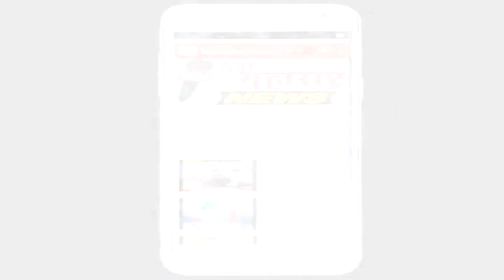कोगनोळी : ग्रामदैवत श्री अंबाबाई देवीचा जागर सोहळा उत्साहात:नवा महाराष्ट्र न्यूज